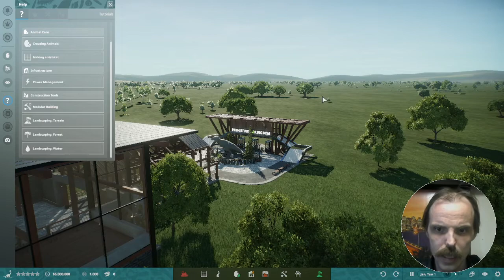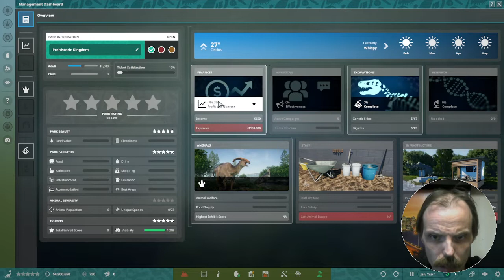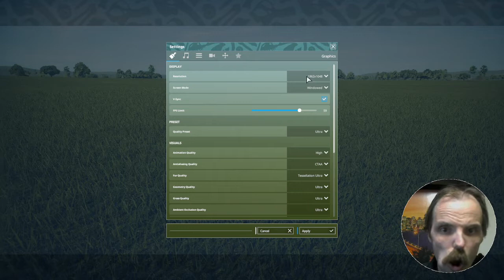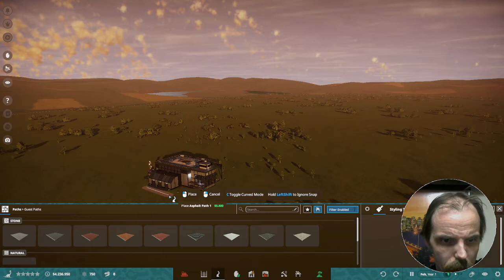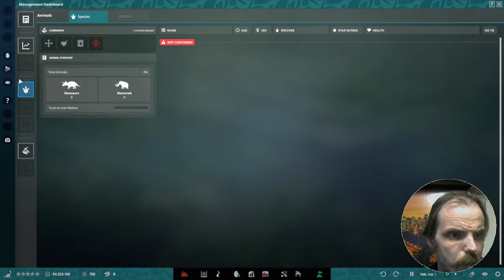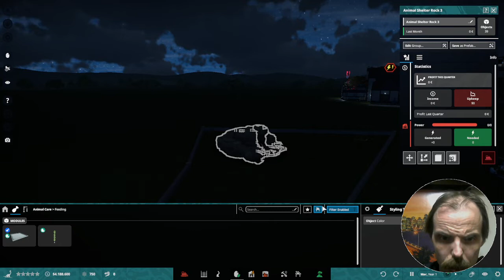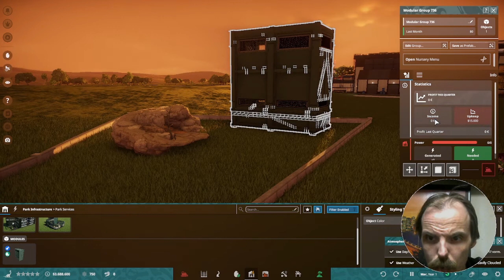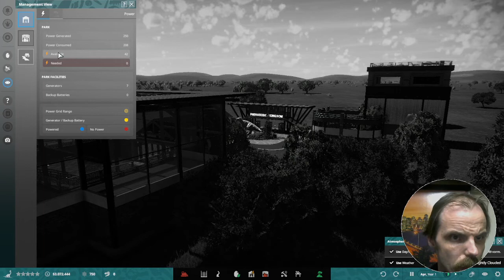Prehistoric Kingdom [Deutsch] - Lets Test Gameplay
Early Access Game Prehistoric Kingdom Gameplay im Test

Unser Team besteht aus 4 Spielern:
und Samantha